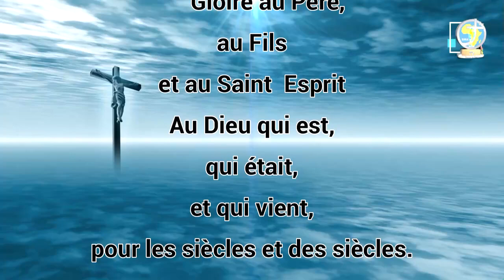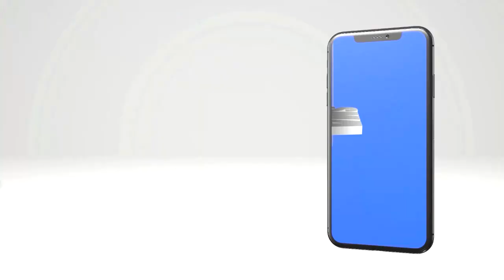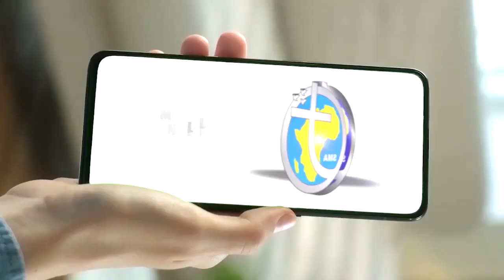LA PAROLE AU QUOTIDIEN - JEUDI 13 JUILLET 2023